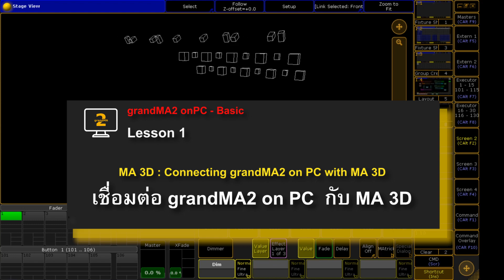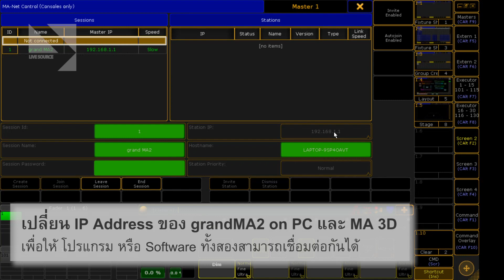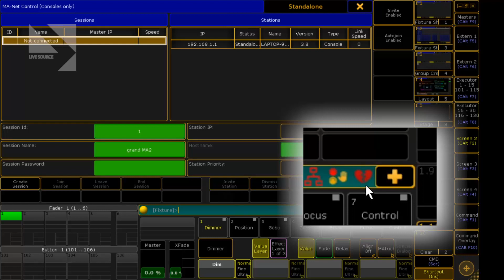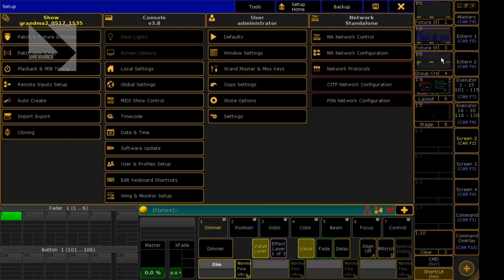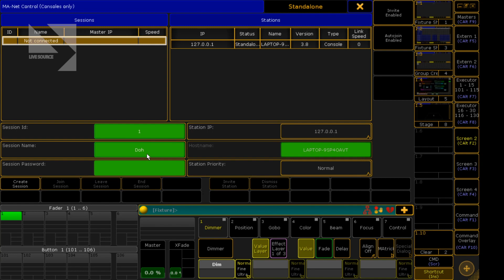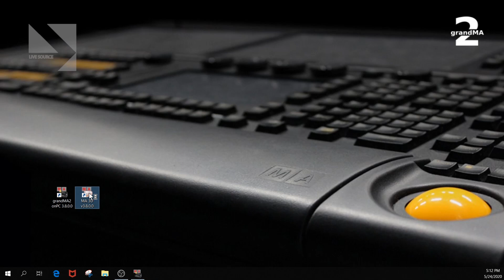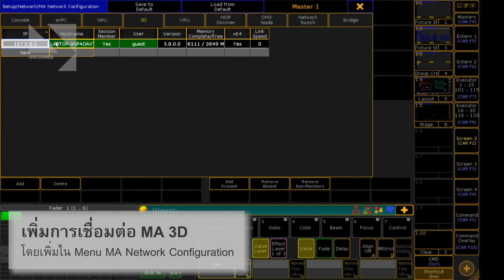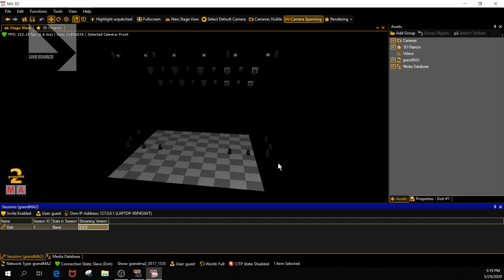LSO gMA2onPC 02Basic 001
Basic 001 บอร์ดโปรแกรมแสง gMA2onPC
เชื่อมต่อกับ MA 3D